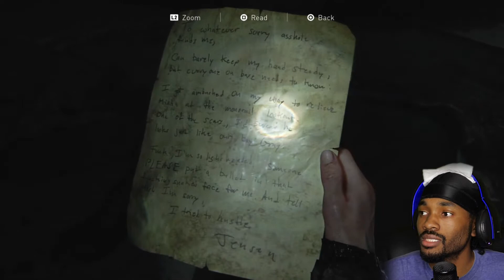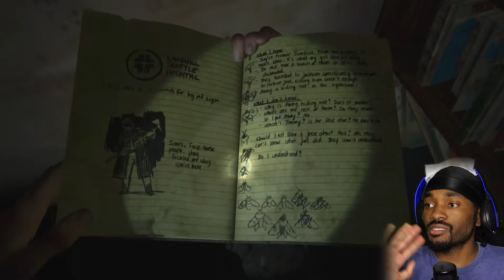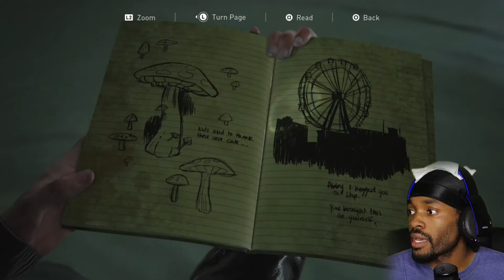ABBY! BIG ELLIE IS COMING | The Last of Us Part II (EP. 7)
Abby hiding scared like a lil hoe. Big Ellie on the way!

Click the LIKE button if you want to see more!